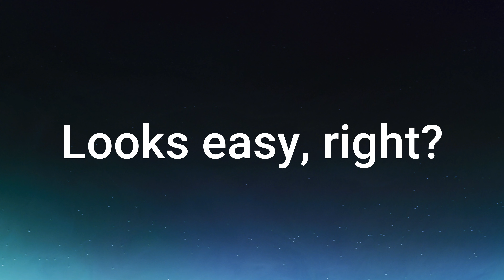Puppy Brings Toilet Paper [With Funny Bloopers]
Watch feisty little Freya bring me toilet paper when I'm all out! She makes it so easy! However, it is not nearly as easy as you think. Watch and find out and tell us your favorite part.